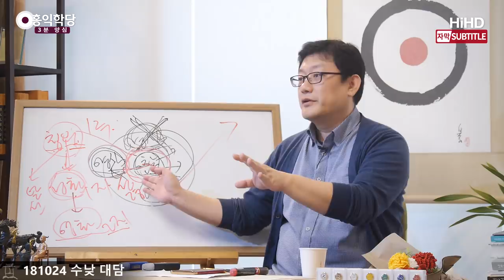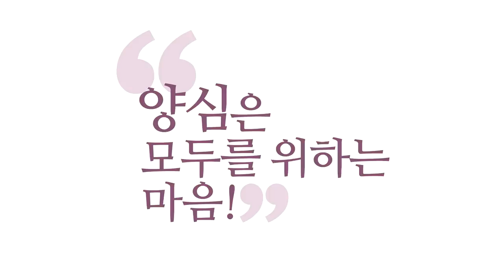[3분 양심] 도인의 착각- 다 카르마 때문이다 _홍익학당.윤홍식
(181024 수낮대담) 인도 문화적 전통이,인도가 특히 문제인 게,
끌려 다녀도 자기가 참나라는 것만 안다면
그는 도인이다라고 대접을 해줘요.

그러니까 성적으로 타락하고 별 짓을 다해도
“저 사람 카르마가 그래서 그런 거지,
 저 속에서는 진아의 보석이 빛나고 있다.”라고 봐주는 거예요.
인도에서는 이미 이런 논리로 다 세뇌가 되어 있습니다.
그러니까 “겉으로 볼 때 이상한 사람도 도인이다.
왜? 도는 윤리,도덕을 지킴으로서 이루어지는 게 아니다.”
이게 꼭 기독교랑 비슷합니다.

율법만 잘 지키는 것으로 되는 게 아니라,
성령만 임하면 되는 거다라는 식으로..
하나님이 그 사람 안에 임했기 때문에
참나가, 아트만이 드러났으면
그 사람은 이미 브라만 사람이기 때문에
그 사람은 뭔 짓을 해도..
특히 여기에 기독교랑 다른 게 하나 더 붙어요.
더 옹호할 수 있는 논리가.
카르마가 모든 걸 결정하기 때문에
이 사람은 정치한 논리가 있습니다.

참나를 만났지요.
그러면 여러분의 업은 다 타 버렸어요.
이제 윤회하지 않아요, 여러분은.참나를 만났으면
남은 일부가 있어요. 남은 일부가..
이번 생에 여러분이 살았어야 할 운명만 남아요.
그 운명이 거지 같은 거라서
내가 거지 같은 모습을 하고 있을 뿐이라는 거예요.

이 운명만 끝나면 나는 열반에 들어가기 때문에 온전히
나도 지금 이걸 버티고 있는 중이니까
나는 이런 일이 있어도 나는 내 에고가 이미 죽었고
참나 상태이기 때문에
일어나야 할 카르마만 일어나고 있을 뿐이다.
즉 “내가 원래 하기로 했던 그 일만 일어나고 있는 거지,
 내 책임이 아니다.”
라는 아주 정치한 카르마의 논리가 있어요. 경전에서 나오는..
바가바드 기타부터 이런 논리를 주장합니다.

그래서 라마나 마하리쉬 이런 분들은
완전히 이 논리를 가지고
제대로 확대해가지고 사람들을 가르쳐요.
그러니까 마하리쉬 같은 분들이 뭐가 문제냐?
참나 알고 이런 거는 저한테 선생님 같은 분인데
카르마 얘기만 가면
인간이 카르마를 보탤 수 없고 이미 정해져 있다는 거예요.

정해져 있는 그대로 움직이기 때문에
내가 원래 개판으로 살 운명이었으면
견성을 해도 그렇게 살아야 된다는 거예요.
겉에서는 그렇게 보인다는 거예요.
마하리쉬 논리가 이겁니다.
“그대들 눈에는 그렇게 보일 뿐이야!
하지만 참나의 세계는 그런 게 없어!”
이런 논리로 다 극복해 버려요.

그래서 제가 제일 양심 연구할 때
제가 아주 타파하려고 한 게 그분들의 그런 논리였어요.
이 논리를 타파를 못하면
전 세계에서 인도에 가서 영성을 배우잖아요.
그러면 그 논리가 전 세계를 지배하면 큰일 나겠다 싶어서
제가 공부할 때,학당 열기 전에 공부할 때,
제일 주력해서 연구한 게
이분들 논리 구조와 그걸 깨려면
저도 말로만 하면 안 되잖아요.
제가 직접 다 해봐야죠.

참나 상태에 있어보고, 양심 공부도 해보고 하면서
“아! 이거라면 그 사람들 논리를 깰 수 있겠다.” 해서
제가 이런 육바라밀이니, 양심이니 들고 나온 겁니다.
그래서 제가 무조건 양심을 제일 모토로 주장하는 이유가
양심 빠져 버리면 큰일 난다라는 걸 봤거든요.
참나 만으로는 큰일 납니다.